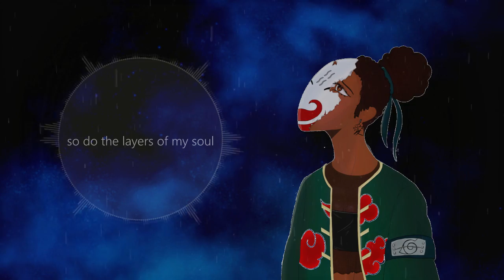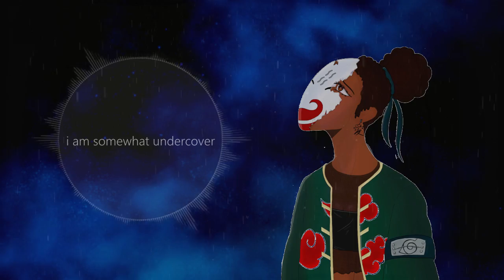"Haku's Mask" | FrivolousShara (Naruto)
If I wear a mask.. does.. that.. mask.. pain...?

Haku (白, Haku) was an orphan from the Land of Water, and a descendant of the Yuki clan. He later became a shinobi under Zabuza Momochi's tutelage whom he later partnered with, ultimately becoming a Mercenary Ninja.